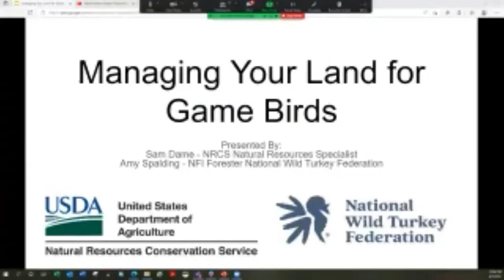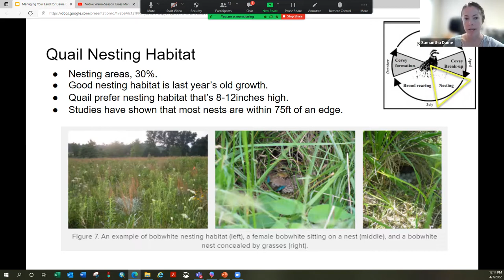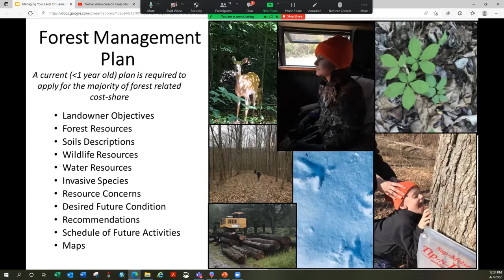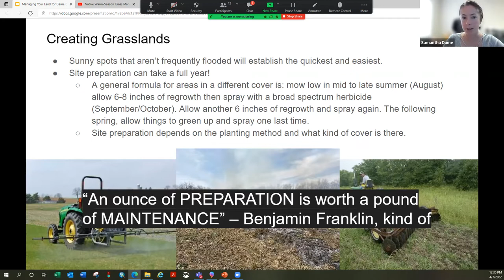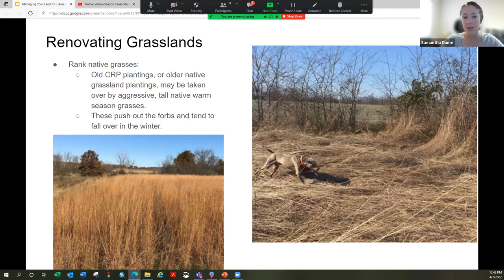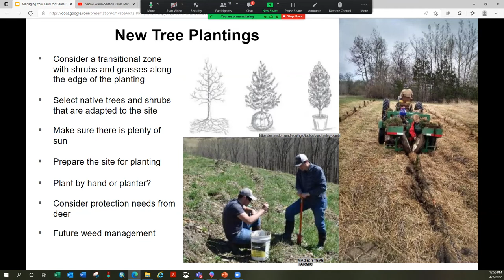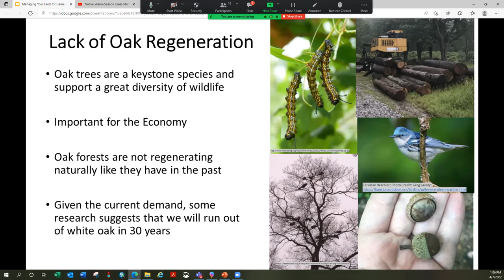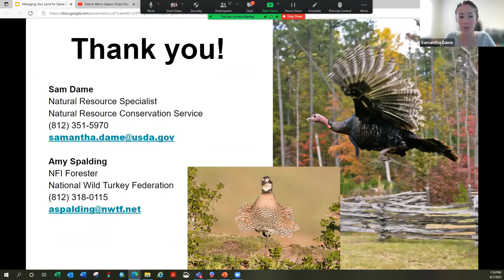Managing Your Land for Game Birds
Hosted by Women4theLand, this video is from a Zoom presentation on how game birds utilize different habitats, invasive species, and beneficial management activities for your forests and fields. Learn about how long-term management is key to healthy habitats and healthy harvests.  We'll discuss the value of native species, how to stop the spread of invasive plants and ways to create and conserve native habitat for wildlife.